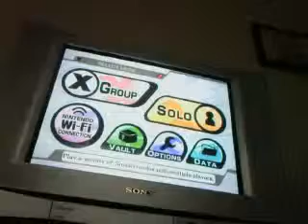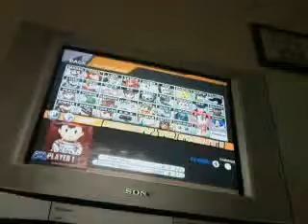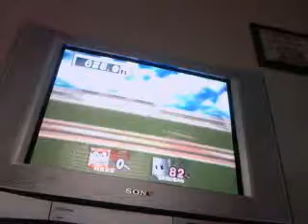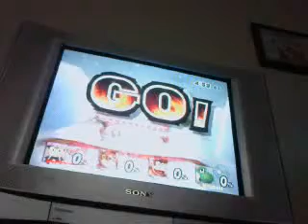TOF Plays Brawl Part 2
I do alot of stuff and start classic mode